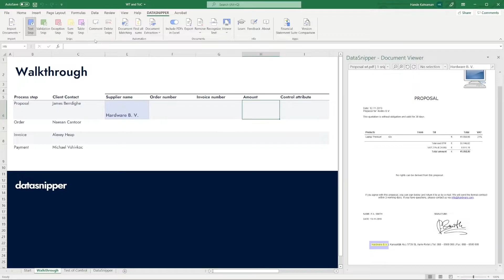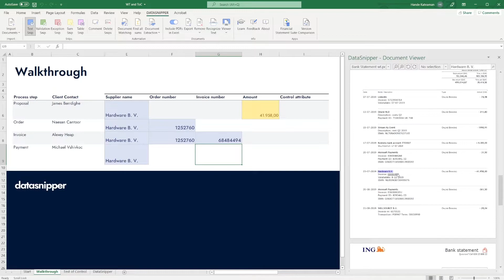DataSnipper 4.0 - Getting started with Manual Snips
In this video, we will show you how to use Manual Snips with DataSnipper.

Happy Snipping!

DataSnipper is an intelligent audit platform within Excel that improves the speed and quality of your audit.
Interested in seeing how DataSnipper can improve your audit procedures?